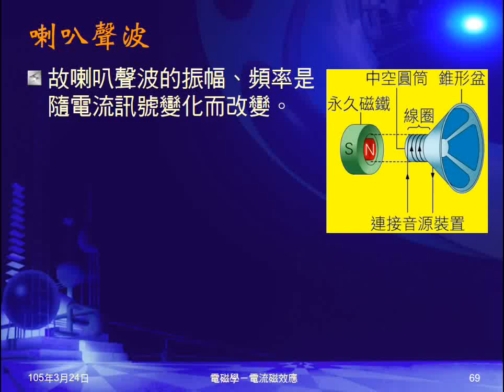104學年國三理化＿磁與電磁學22：怪頭博士影片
播放怪頭博士關於「電磁鐵」的影片。